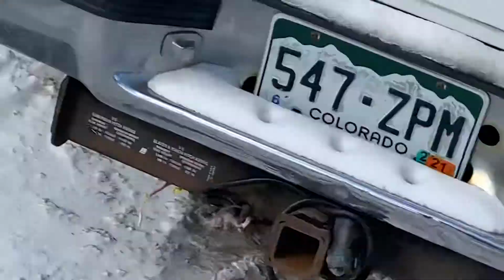El frío es muy terrible en Granby Colorado